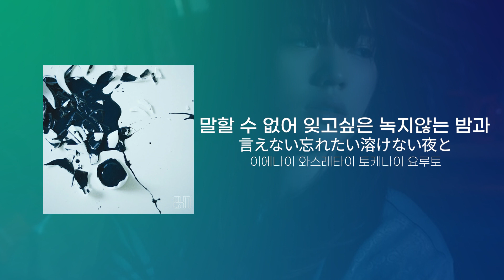니시나 - 순백 (真白) [한국어 자막, 발음, 해석]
にしな - 真白 (니시나 - 순백) 한국어 자막입니다.
*의역 및 발음을 나타내는데 한계가 있어 조금 다른부분이 있을수 있습니다.